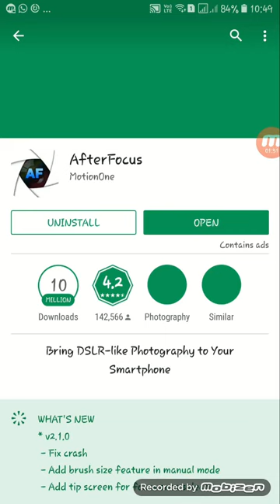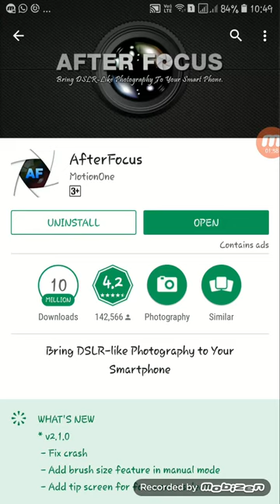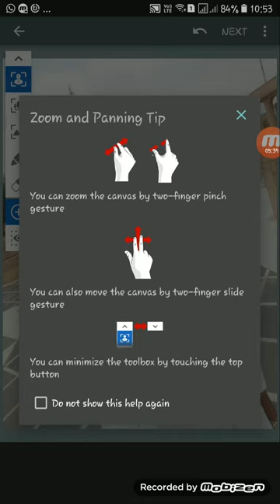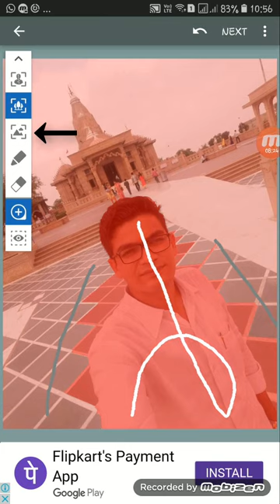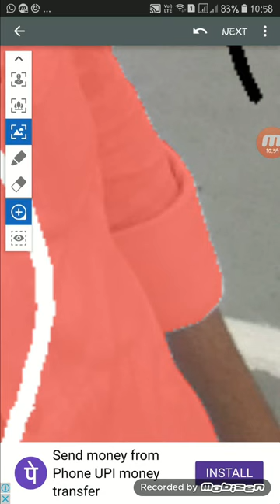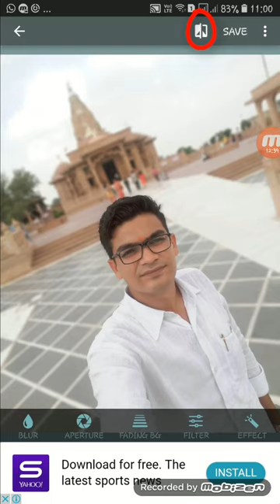CREATE DSLR LENS BLUR EFFECT OR BOKEH EFFECT IN YOUR PHOTOS THROUGH YOUR ANDROID SMARTPHONE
Hello Friends Welcome Again to My YouTube Channel

START WITH WIKIGREEN

In today's video I am going to show you that how can you easily create dSLR lens blur effect or bokeh effect in your pictures through your mobile very easily

So let's talk about the application that we use

Name of this application is

After focus

So first of all download this application from your Play Store in your Android device

After that when you open this application this will provide you the options

The first option for click a picture to your camera

Can you can select any picture from your library or your gallery or your album that you click in past or download from any website

Through the third option you can open your project that you save without complete

In this video I will going to share that how can you create a bokeh effect on lens blur effect in a picture that you click few days ago

I am going to share all the steps that you need to complete

Basically there are three step

You need to create three layers

First one for the area where you want focus of camera

In the second layer you need to make out of focus objects that nearby you

And at last layer you need to select a background that will be heavily Blur

After selecting all three laws you can create the lens blur a bokeh effect

So friends to know more that how to select these 3 less how to create this all effect step by step and the tools that you need to use and all the things you need to watch the full video till the ending

If you like this video and the application

If you have any suggestion then please write down in the comment box

Thank you very much for watching of full video and supporting us